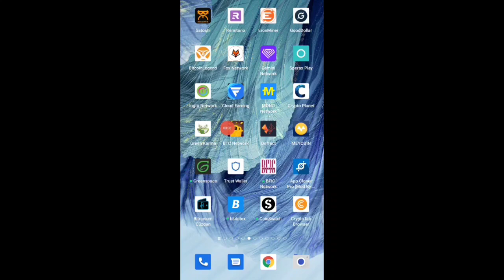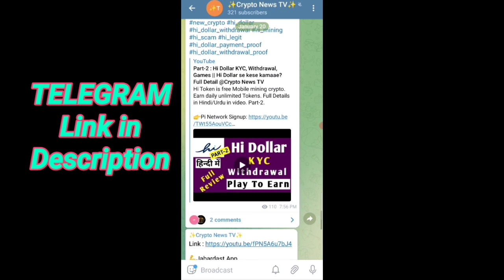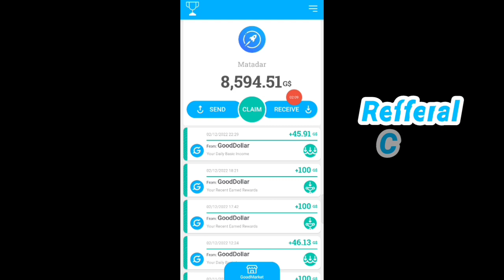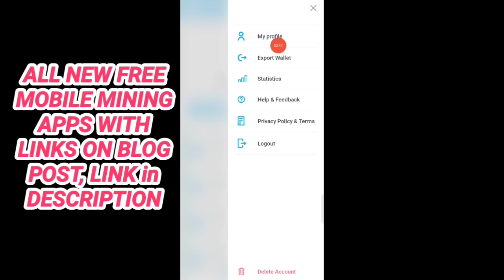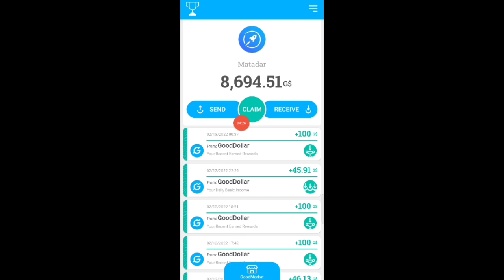Good Dollar : All Problems Solved || How To Claim & Signup ? Don't Miss Big Opportunity!!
Quirreis solved :

Good dollar Listing Price .

Good Dollar New Update .

Good dollar ko Withdraw kese kare?

Good Dollar ko trust wallet me withdraw kese kare?

Good Dollar Token Real or Scam?

Good dollar withdrawal .

Good dollar mining .

G$ coin Mining .

Alpha_Network .

alpha_Coin_Mining .

Time_coin mining

Remint_coin_Mining .

remint_mining .

eagle_Token_Listing .

Eagle_Network_Update

G$_Token

Eagle Network is 100% Legit Network. Must Join and Earn Free Money By Mobile.

Eagle Network Not Required Any Data Consumption Or Battery Drain.